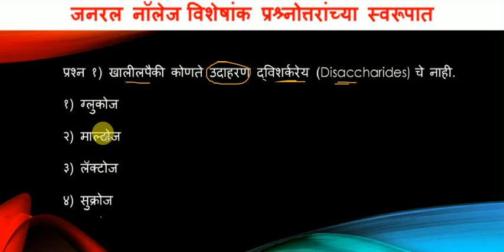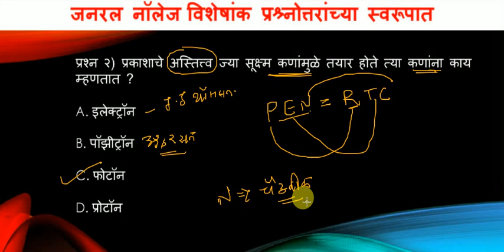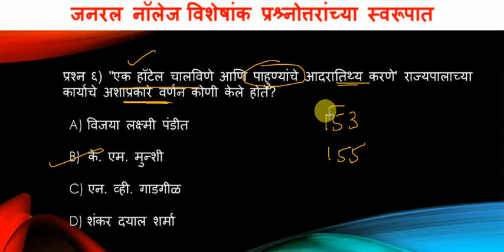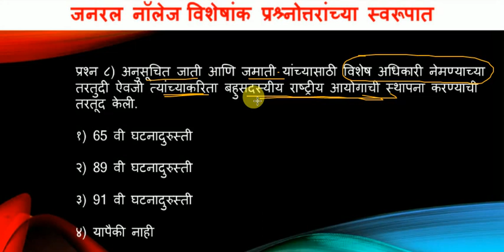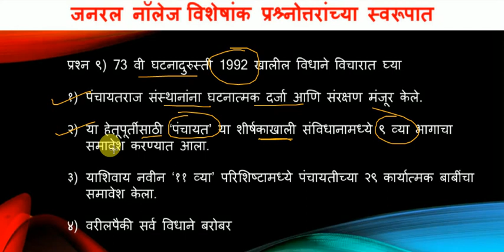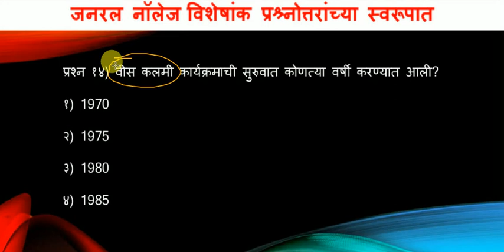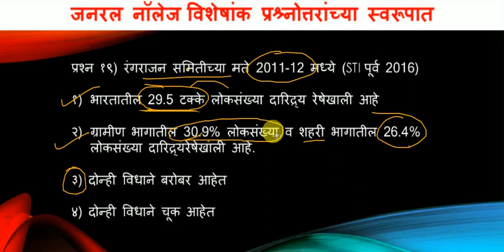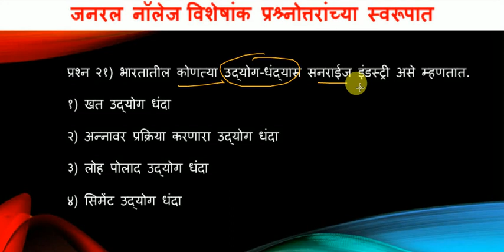कम्बाईन पूर्व विशेषांक प्रश्न व उत्तरे विश्लेषण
MPSC economics | Economics lecture in marathi | Kiran desale book | Ranjan kolambe economics book

Mpsc history
Mpsc Tricks